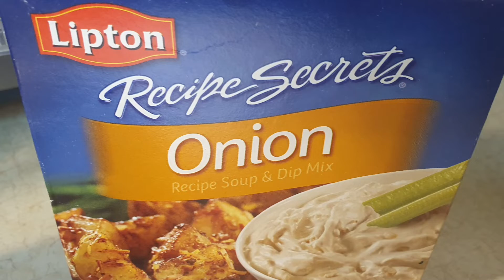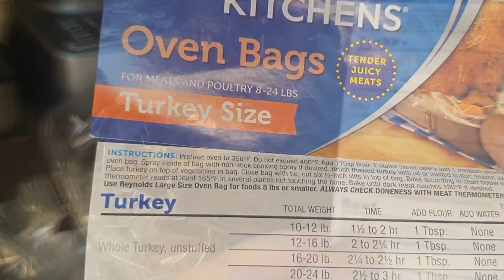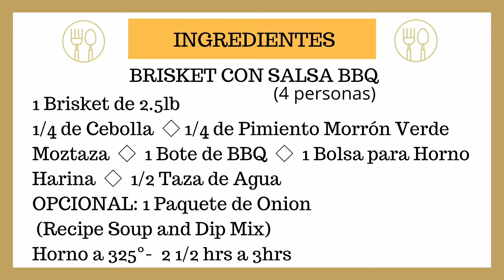Como hacer BRISKET CON SALSA BARBECUE, delicioso y fácil de hacer!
Prepara este riquísimo Brisket bañado en una rica salsa de barbecue, es muy fácil de hacer y esta delicioso. Es perfecto para las fiestas de Navidad o Fin de Año!

Marcas de Tiempo:
00:00 Brisket con Salsa Barbecue - Intro y Bienvenida
00:20 Ingredientes
00:52 Procedimiento
05:20 Presentación Final
05:57 Ingredientes Escritos

Fotografia, Video y Edición - Hilda Alejandra